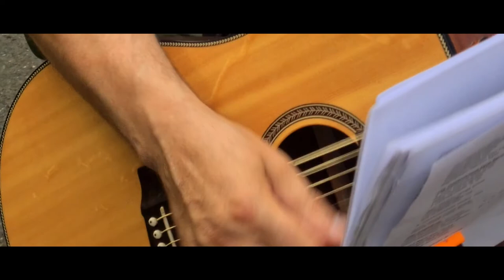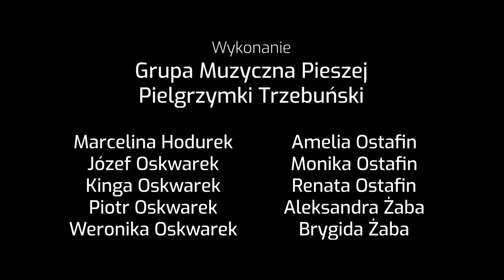Poślij mnie - Pieśń przewodnia Pieszej Pielgrzymki Trzebuńskiej 2022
9 lipca już blisko!

Zachęcamy was Pielgrzymi do wsłuchania się w pieśń przewodnią, nasz hymn na tegoroczną Pieszą Pielgrzymkę Trzebuńską! ❤
Bardzo serdecznie dziękujemy grupie muzycznej za przepiękne wykonania oraz stworzenie teledysku! 🎤

„Poślij Mnie”
Słowa: o. Piotr Stanikowski OSPPE
Muzyka: Artur Kaszowski